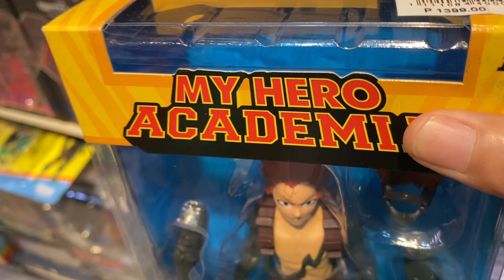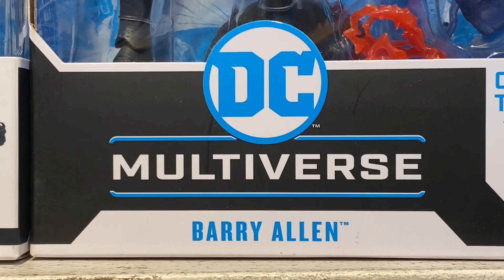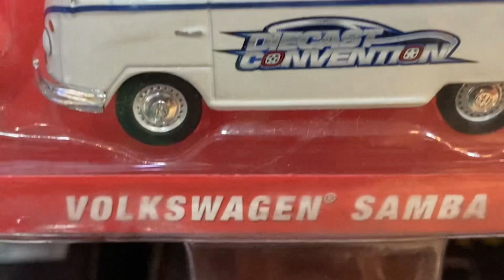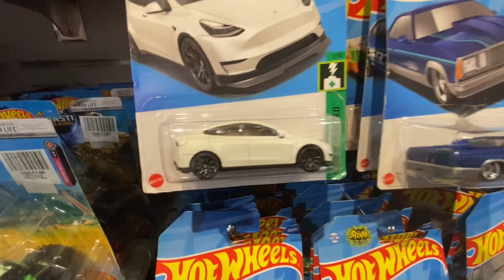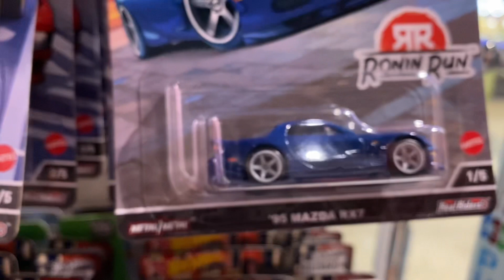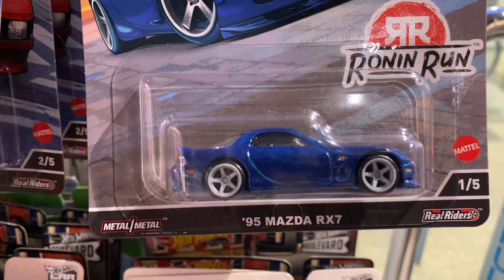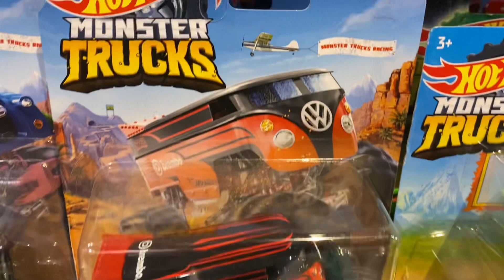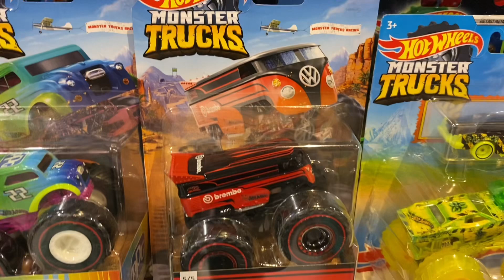Wow Mazda RX-7 & Toyota Starlet! New Premium Hot Wheels! 😍🤗 Lucky Hunt!